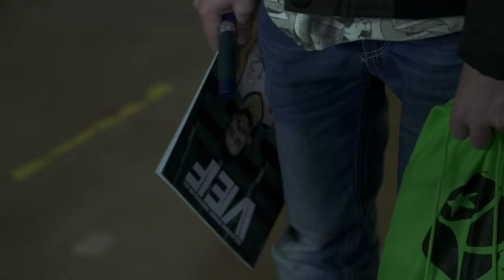Riia VEF-i ja Kalev/Cramo mängu telgitagused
Kalev/Cramo Facebookis